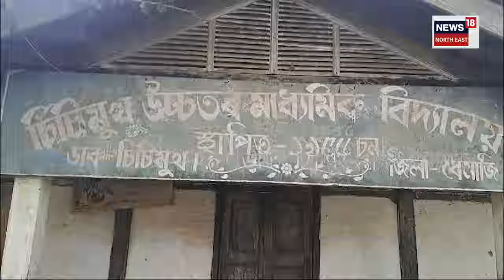Ranoj Pegu : গুনোৎসৱকলৈ গুৰুত্বপূৰ্ণ মন্তব্য শিক্ষা মন্ত্ৰী ডা° ৰণোজ পেগুৰ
Ranoj Pegu | আগন্তুক ২০২৫ বৰ্ষত হ'বলগীয়া গুনোৎসৱকলৈ গুৰুত্বপূৰ্ণ মন্তব্য শিক্ষা মন্ত্ৰী ডা° ৰণোজ পেগুৰ ।  ২০২৫ বৰ্ষৰ গুনোৎসৱত ইউনিফৰ্মৰ নম্বৰ সংযোজিত হ'ব ৷